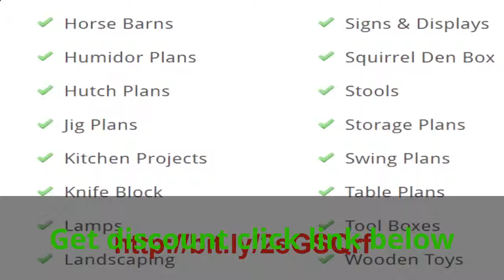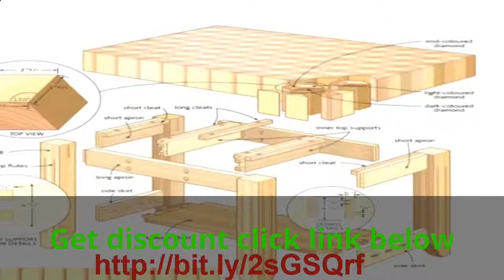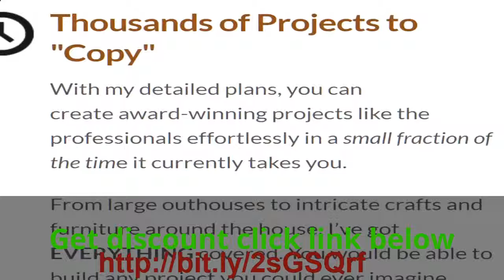How to make woodworking plans - how i get so much hardwood for woodworking projects for free!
How to make a living building furniture, unique wood projects